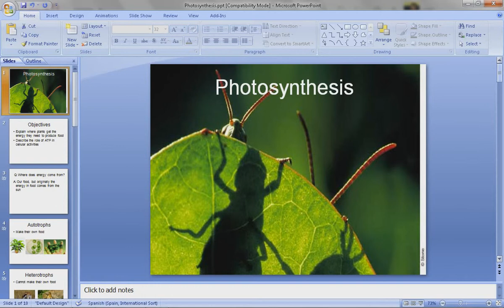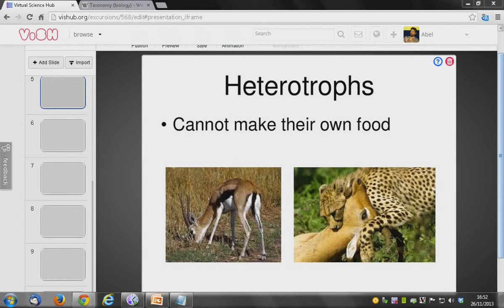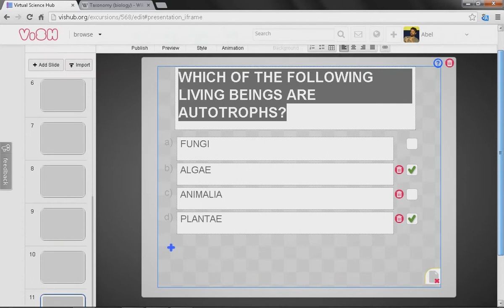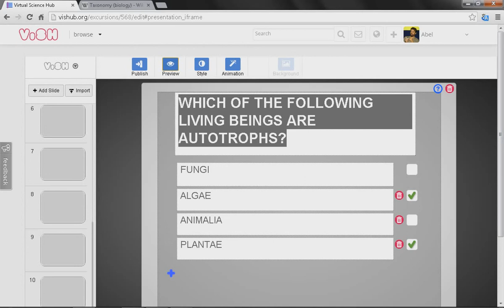ViSH Editor: Importar Presentaciones de PowerPoint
ViSH Editor: Cómo importar presentaciones de PowerPoint, convirtiéndolas primero a formato PDF.